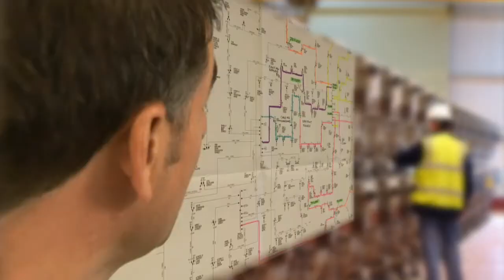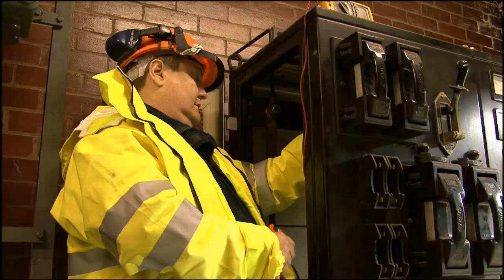Floods & Electricity Supply - ADDICTIVE MEDIA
This video was produced by Addictive Media. For more info about our video & photography services